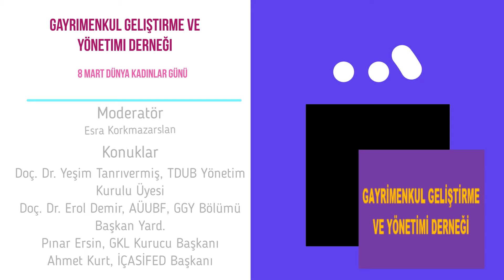8 Mart Etkinliği Gayrimenkul Geliştirme ve Yönetimi Derneği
8 Mart Dünya Kadınlar Gününde Konuklarımızı Ağırlıyoruz